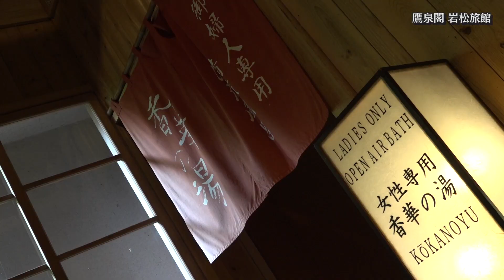【日本の温泉】広瀬川のせせらぎを聞きながら、天然岩風呂に浸かる至福の時間【作並温泉】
この温泉宿がある作並温泉は宮城県仙台市の市内中心部から車で約40分というちょっとしたドライブにも最適な場所にあります。山に囲まれた自然豊かなこの温泉は1796年の開湯以来、仙台の奥座敷として人々に親しまれ今日に至ります。その温泉地にある宿のひとつに鷹泉閣 岩松旅館があります。

鷹泉閣 岩松旅館でぜひ入りたいのが天然岩風呂。すぐ間近に広瀬川が流れ、せせらぎを聞きながら温泉に心も体も癒されます。宿泊はもちろん、食事付の日帰りプランなどもあり、ご家族やご友人と過ごしてはいかがですか？

鷹泉閣 岩松旅館の吉井さんにお話を伺いました。

現在の状況を教えて下さい。

「現在お休みを頂いておりますが、2020年6月19日から営業再開予定です。」

コロナへの対応はいかがですか？

「お客様にお手数をおかけしてしまうのですが、検温の実施と館内はマスクの着用をお願いをいたします。食事会場のテーブルは向かい合わせになる場所に飛沫が散るのを防ぐための透明なシートを設置します。フロントの前には列にお並び頂く際にソーシャルディスタンスを保てるよう基準の目印をつけました。何卒、ご理解・ご協力をお願いいたします。」

お客様へメッセージを一言お願いします。

「コロナウィルスが収束しましたら、心と体を癒しにぜひ作並温泉にお越しください。お待ちしております。」

鷹泉閣 岩松旅館

〒989-3431

宮城県仙台市青葉区作並温泉元湯

東北・日本のとっておきを紹介しています。

This is the official YouTube channel of ariTV,inc.
We aim to provide quality and interesting information about traveling in Japan and Tohoku region. Through this channel, we hope people from all over the world can know more about the Tohoku region in Japan, and inspire people to visit.
For much more about Japan and Tohoku, please visit our Facebook and website.